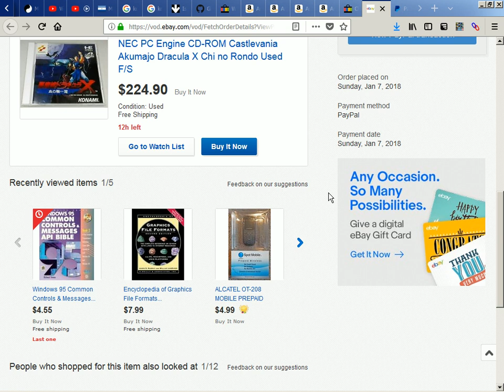2018-01-08 -- PayPal Balance Usage Buying in eBay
There is an option to use PayPal balance or credit card. Whenever you have money in your PayPal account, eBay will select the PayPal balance as the default paying method.